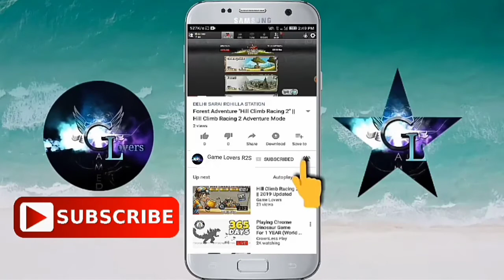Nine Worlds Advanture - Level 12 Gameplay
Nine World Advanture Awaking Saga Game :
Best Advanture Game & Amazing Graphics